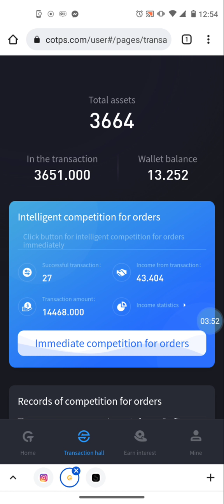🔥$300 A Day Cryptos OTC (COTP) 10 Day Review - 🔥How Long Will This Last?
Learn how to earn every TWO HOURS and up to 3.6% DAILY using the Cryptos OTC Trading Platform (COTPS)! The COTPS uses a high-frequency trading AI system to find exchange arbitrage opportunities using the USDT-TRC20 crypto coin. High risk and HIGH return!

Earn Passive Income Daily Hands Free!  Earn Between 5% & 9% Weekly!

✅EminiFX Trading Platform
✅Bitcoin in and Bitcoin Out!!!
NY Based Company

Novatech FX Trading Platform-
✅ 3 Years in Business One of the Most Legit Opportunities Available
✅Earn Passive Income Daily Hands Free!  Potential to Earn up to 3% - 5% Weekly
✅Withdraw Your Money Whenever You want to!

Once enrolled, you will need to fund the auto trading PAMM account with one of the following cryptocurrencies. Bitcoin, Ethereum, Litecoin, or Bitcoin Cash. If you don't fund your Nova-Tech account within 10 days of signing up your account will go inactive and you will need to sign up again with a different email.

IGMFX is a solid A - Book forex broker who has pro traders who allow you to connect to their PAMM MetaTrader4 account and provide a 50/50 profit split on profits generated monthly, no set up or monthly fees.  Monthly target goal is 40%-50% and they reach that and also exceed it too!

A.G.E. PAMM is making 30% to 50% per month on your money
You Keep 70% of the Percentage and they keep 30%

Example: If our monthly percentage is 40%  10K will make 4,000 and you will walk with $2800 ON TOP OF YOUR $10,000 and it compounds.

If you have any questions I will be glad to meet up with you over a private zoom to get you set up the right way. I'm on Eastern Time (EST) so just let me know a time that works for you and I'll send you a Zoom link...